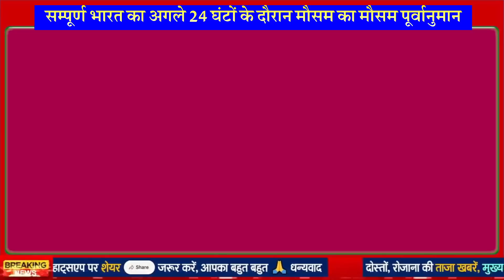UP में बारिश से 19 की मौत: अभी भी इन राज्यों में अगले 24 घंटे भारी बारिश, बिजली का अलर्ट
Weather Update: यूपी-राजस्थान में मूसलाधार बारिश का अलर्ट, यहां झमाझम बरसेंगे बादल

UP में बारिश से 24 घंटे में 19 की मौत: लखनऊ में 18 घंटे बारिश, बाराबंकी में ट्रैक डूबे; 15 राज्यों में बरसेगा पानी

यूपी में भारी बारिश और बिजली गिरने से 12 जिलों में 19 की मौत

UP में लौटते मानसून का कहर, कई इलाकों में जलभराव

सड़कें पानी-पानी, लोग घरों में कैद, स्कूल-कॉलेज बंद... लखनऊ में बारिश के बाद का ये मंजर डरा रहा, Video

बारिश से आफत! यूपी में 19 लोगों की मौत, IMD ने इन राज्यों के लिए जारी किया अलर्ट

बारिश से लखनऊ का हाल-बेहाल, सड़कों पर भरा पानी, प्रदेश के 35 जिलों के लिए अलर्ट जारी

झारखंड में 13 सितंबर से भारी बारिश के आसार, जानें किन हिस्सों में दिखेगा असर

[Hindi] सम्पूर्ण भारत का सितम्बर 12, 2023 का मौसम पूर्वानुमान